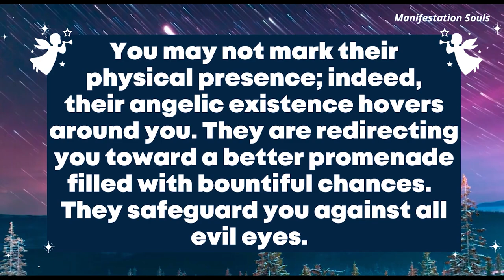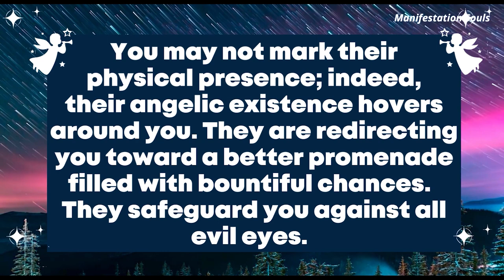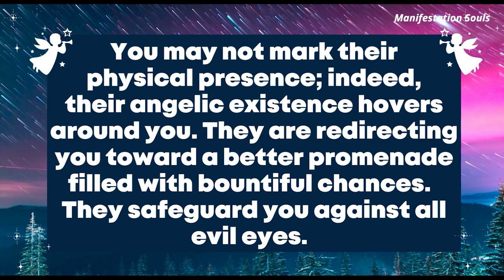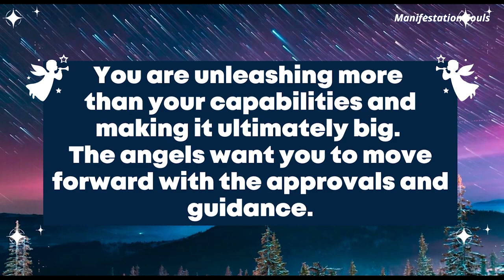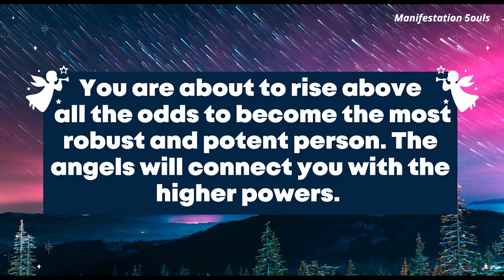Angel: This person from heaven is trying to tell you about their presence...